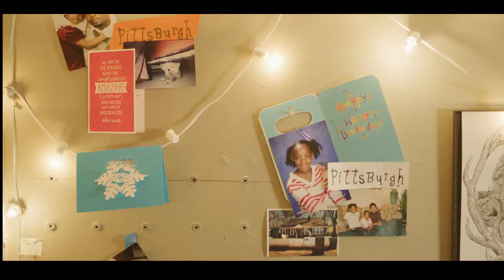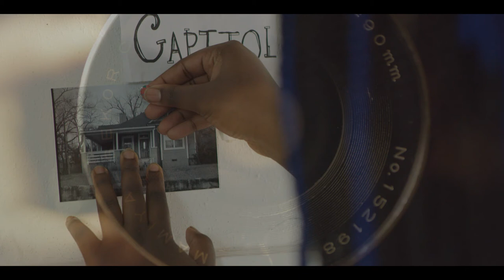Time Capsule | Westside Storytelling Competition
"Time Capsule"
A re:imagine/ATL Production
in association with AT&T, Atlanta Police Foundation, & @Promise Center

Starring: Michaila Thomspon, KayKay
Supporting: Janae Smith, Anton Martin, Kaijah Koonce, Quatez Oliver, Christian Troy, Jeraun Abrams, Kristin Scott

Student Artists: Anton Martin, Chardon Everhart, Equilla Everhart, Kaijah Koonce, Sincere Stanley

Teaching Artists: Micah Anthony, Ebony Blanding, Gavin Bernard

Producer: Julie Foster-Straw
Director: Paras Chaudhari
Cinematographer/Camera Operator: Luciano Giarrano
Camera/Ronin Operator: Micah Anthony
Editor: Grace Chung
Production Design / Set Decoration: Terp Vairin + Gavin Bernard
AD / Production Coordinator: Nick Mills
Original Music: Ian Deaton & Thomas Barnwell
Sound Design/Mix: Nija Walker
Production Assistant: Quatez Oliver
BTS: Emma Satterfield

re:imagine/ATL exists to equip the next generation of storytellers through:
- exposure to different careers and spaces in the film and digital media industry,
- training students through workshops and special projects, and
- placement with internships and paid opportunities.

re:imagine/Community
Short-term, in-school programming to help students serve their communities through design thinking and media production.  From identifying an area of discontent, to ideating, prototyping, and executing a proposed solution, students will learn that change starts with individual action.

Westside Storytelling Competition
re:imagine/ATL, the Atlanta Police Foundation's At-Promise Center and AT&T joined forces to host a creative film program – the WestsideStorytellingCompetition – that highlights aspiring young creators from Atlanta’s historic Westside communities.